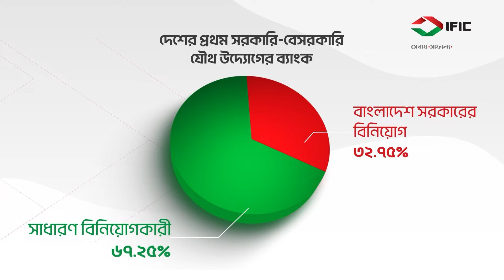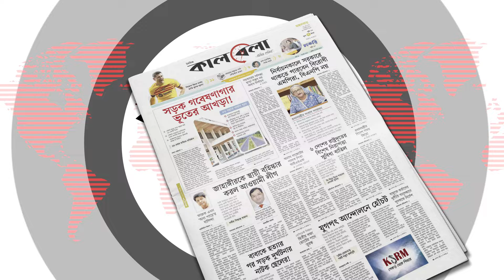‘চক্রান্ত করে দেশে অস্থিরতা ছড়ানো হচ্ছে’ | Nasir Uddin Nasir | Chatra Dal | BNP | Kalbela